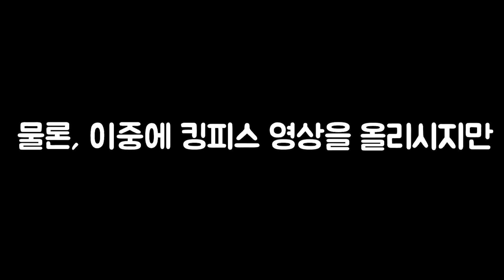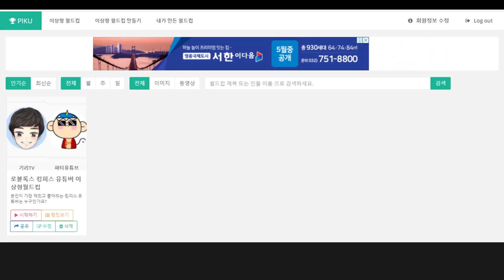【 로블록스】 2021년 킹피스 유튜버 TOP 1 - 16 알려드립니다! 로블록스 킹피스 정보리뷰 킹피스 유튜버 - 완뚜 【 킹레가시 】 【 ROBLOX 】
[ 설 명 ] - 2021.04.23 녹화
유튜버 많다...
영상에 오류가 있어서 재업로드했습니다.. 감사합니다!

[ 로블록스 그룹 링크 ] - 로벅스 후원 도네! 해주신다면 정말 감사드려요 ㅠ

순위권 목록 (업데이트 계속합니다)  : 기리TV , 파티유튜브 , [PitBull]핏불 , 루크인데요, 말량&홍챠 , 완뚜 , 원하 , 윌센 , 마주 , 현꽁쓰 , 집사TV , 스캣TV ,  징모임 , 김큼이, 콩자 (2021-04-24)